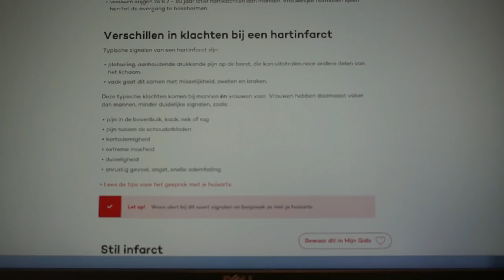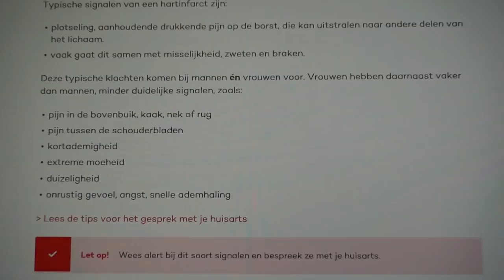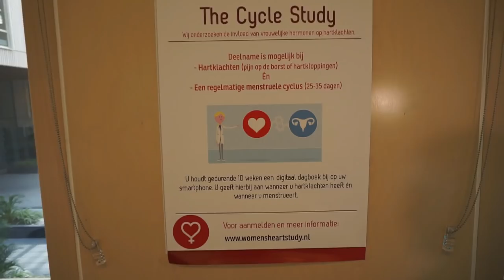VLOG TANJA JESS Dress Red Day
VLOG TANJA JESS - HARTAANVAL OF OVERGANG?
Zaterdag 29 september is het Dress Red Day. Op die dag dragen we allemaal rood om aandacht te vragen voor het vrouwenhart. Dat functioneert namelijk anders dan het mannenhart en daar weten we nog veel te weinig van. Zo worden symptomen van een hartaanval bij vrouwen vaak verward met overgangsklachten waardoor onnodig veel vrouwen overlijden aan hart problemen. Hoe zit het nou precies? Wanneer behoor je tot de risico groep en wat zijn de symptomen?... Dat zie je in deze video.

voor meer info over het vrouwenhart of hart- en vaatziekten in het algemeen, check

Want daar post ik iedere maandag mijn favoriete fitness exercise van die week ('Monday Moves').

Voor contact/boekingen :
Montecatini Talent Agency
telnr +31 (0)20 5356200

Deze video bevat een onbetaalde samenwerking met de Hartstichting. Deze vermelding is onderdeel van de Social Code: YouTube. Voor meer informatie, ga naar